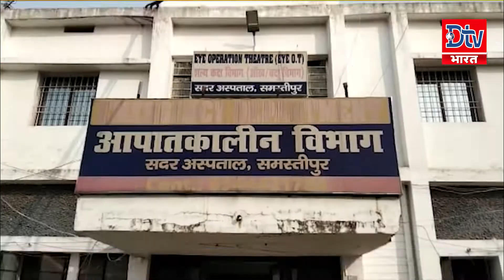LIVE - देखें बिहार-झारखंड समेत देश की तमाम खबरें 9PM ।